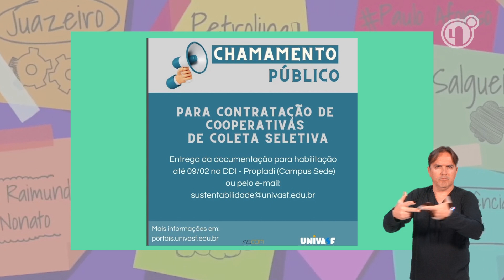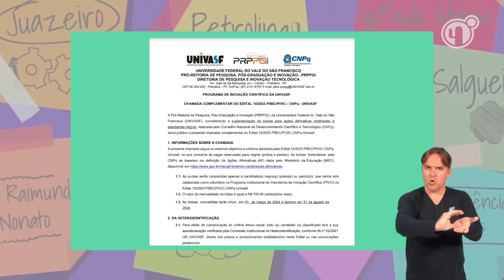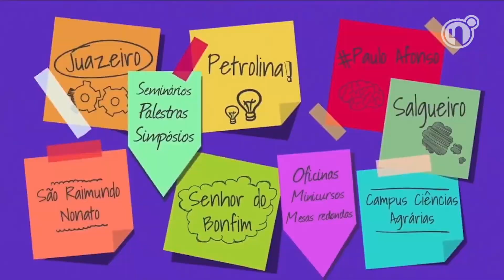Se Liga Univasf 407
Acompanhe na edição 407, as informações sobre a contratação de cooperativas ou associações pela Univasf para a coleta de materiais recicláveis nos campi de Petrolina e Juazeiro. Saiba também sobre o funcionamento dos restaurantes universitários no mês de fevereiro e sobre a seleção de bolsas afirmativas para estudantes negros matriculados na instituição.